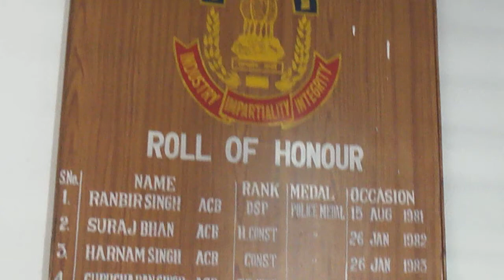CBI Branch, Chandigarh on 65th Republic Day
Cheerful look of CBI Branch, Chandigarh on the eve of 65th Republic Day Programme held on 26th January, 2014. All officers looked so buoyant. Children of the officers also participated in the celebration.